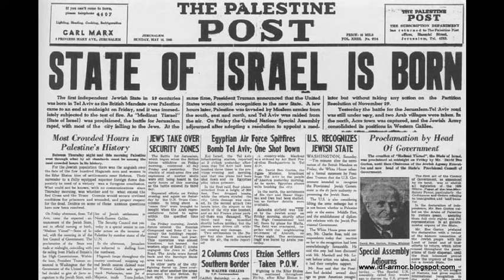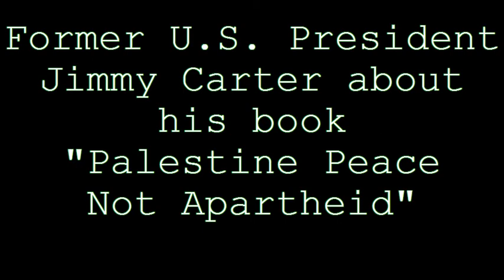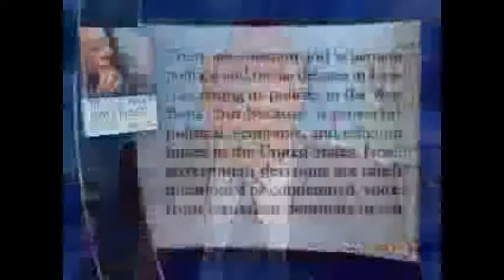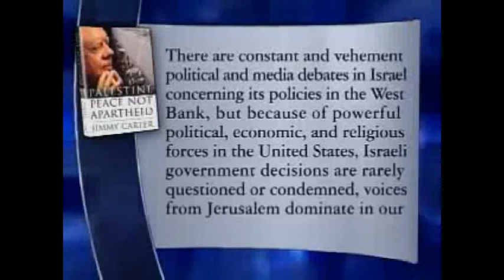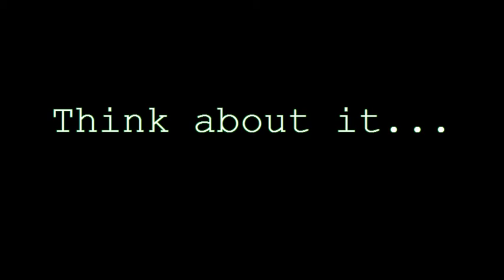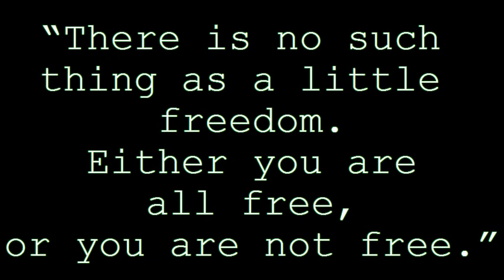Peace for Palestine...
Brief timeline of events, and former U.S. president Jimmy Carter about his book "Palestine Peace not Apartheid"
LIsa Gerrard - Now we are free
Song (0:00 - 1:09) - Now We Are Free - Universal Pictures Film Music - Heitor Pereira ©